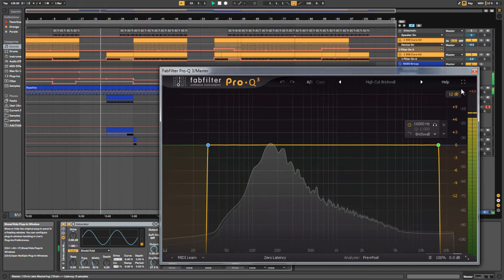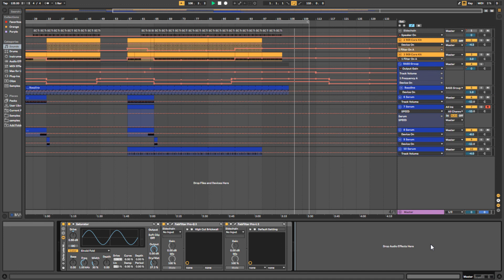Fisher Style Ableton Tech House Template